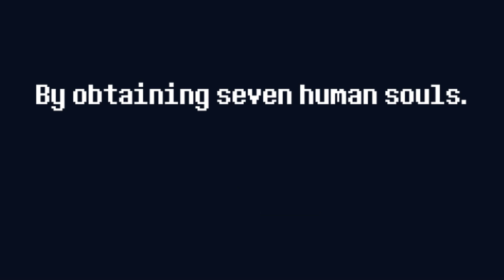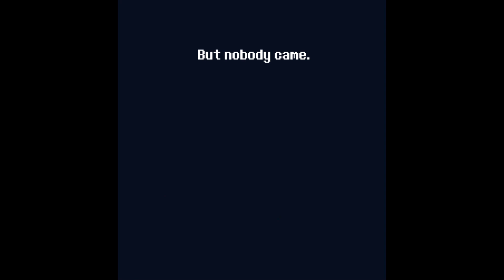the seventh soul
I hope you all enjoyed this Undertale comic if you did please leave a like, comment and subscribe so you never miss a video and with that, I hope you all have a wonderful Day/Night 😊